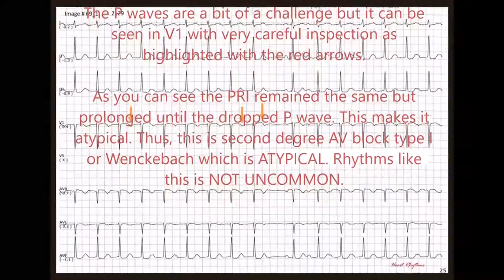Atypical Wenckebach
Once conduction ratios exceeds 6:5 or 7:6 atypical behavior is seen (PR progression is unpredictable and PR interval remains prolonged but constant).